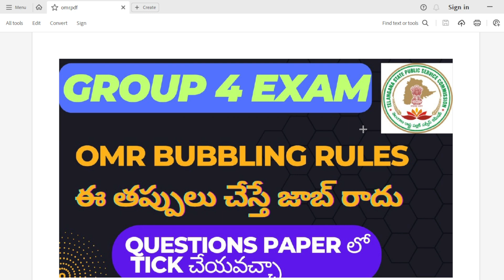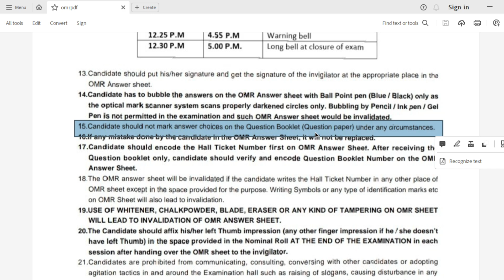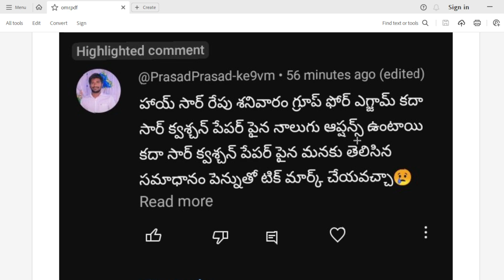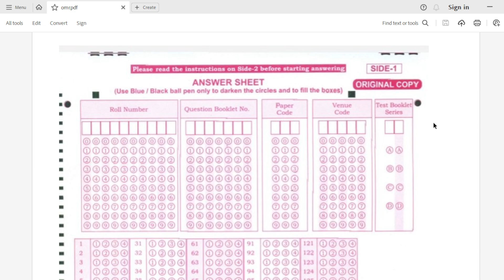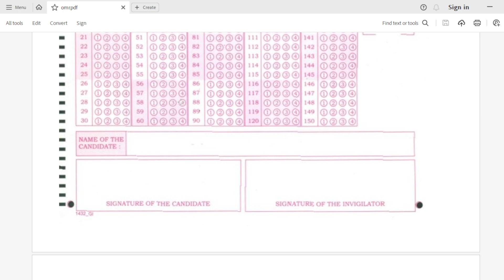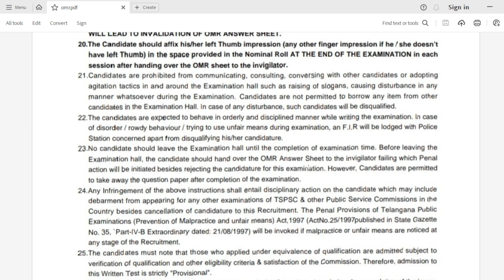Group 4 exam ఖచ్చితంగా పాటిచాల్సిన జాగ్రత్తలు